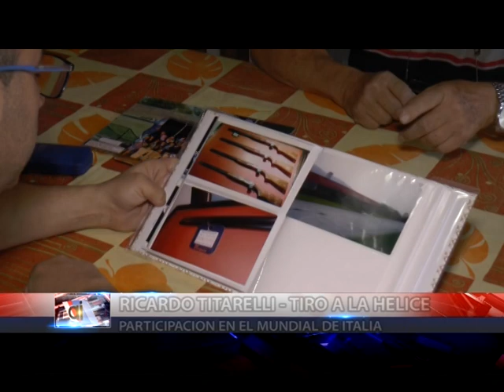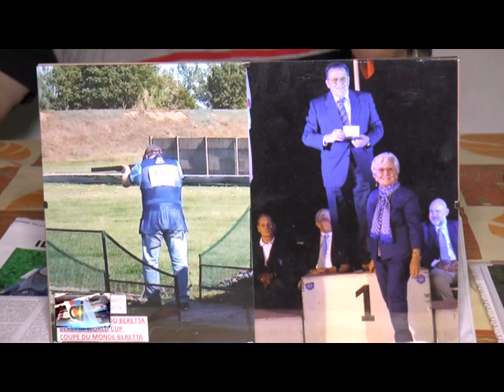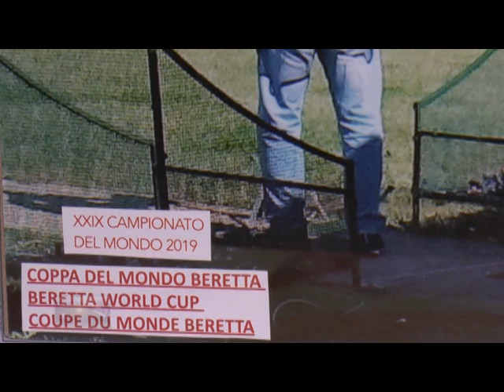Tiro a la Hélice: Ricardo Titarelli participó en el mundial de Italia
Ricardo Titarelli nos representó en el mundial de Tiro a la Hélice que se realizó en Italia. Cómo fue la experiencia lo cuenta en la siguiente nota.